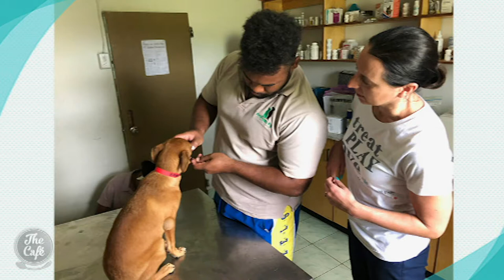Helping Animals Overseas